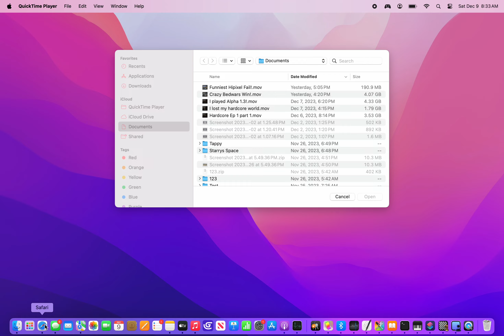My First Redstone Vault Trap!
Hello. After an hour of building, I'm ok at redstone.